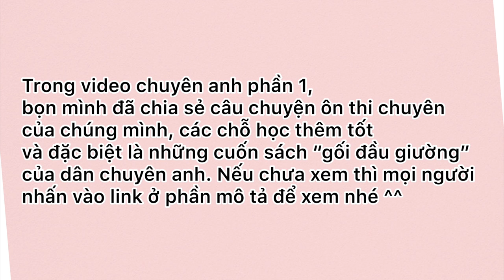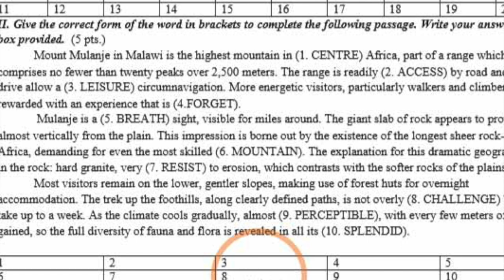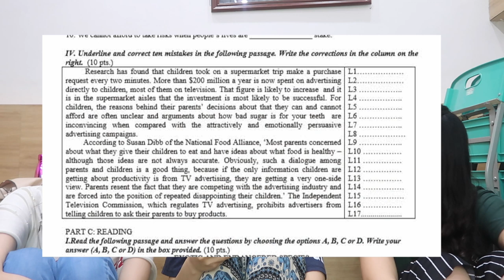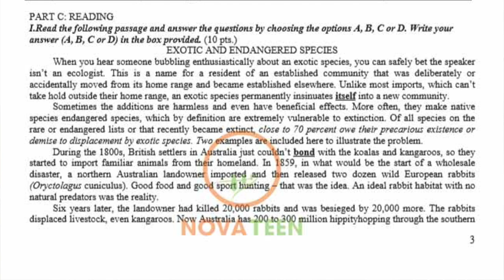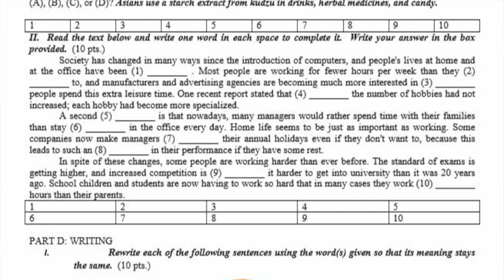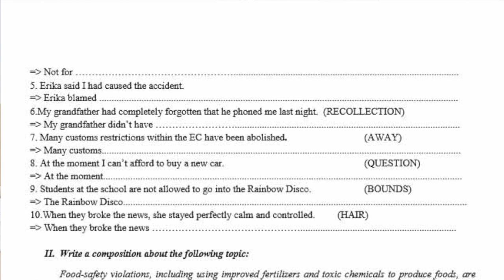CHUYÊN ANH AMS CHỈ TIPS LÀM ĐỀ THI CHUYÊN ANH (PHẦN 2) ♡ MEI CHAN ♡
Xin chào mọi người, mình là Trang (mọi người có thể gọi mình là mei~).
Nếu mọi người thích video như thế này thì đừng quên like và comment phía dưới nhé, mình sẽ cố gắng quay nhiều hơn trong tương lai~ mong mọi người sẽ thích video này!!!